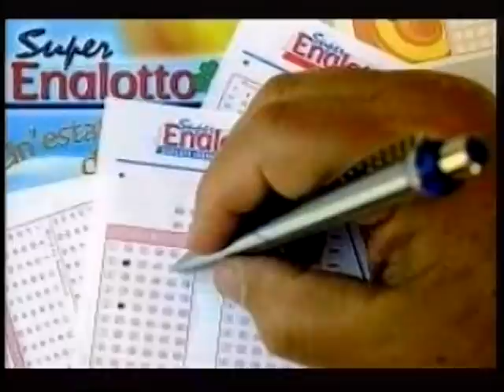Ruoppolo Teleacras - O la va o la spacca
Il servizio di Angelo Ruoppolo Teleacras Agrigento ) del 10 settembre 2009. Incensurato ed insospettabile gioca la carta della trasferta dorata. 36enne di Gela sorpreso in autostrada dai Carabinieri con cocaina per 300mila euro. (per il video in alta qualità clicca su HQ in basso a destra dello schermo).
Ecco il testo:
Ha tentato di girare la ruota della fortuna. Ha giocato alla roulette puntando tra nero e rosso il bianco della cocaina. Ha scommesso sui numeri dell' Enalotto dello stupefacente. Ha giocato le carte della scala reale, da Catania a Gela. L' autostrada. La statale 117. Una corsa al cardiopalmo. La droga tra le sue mani, come una fiaccola olimpica. Poi alt, al Ponte Olivo. I Carabinieri. La scoperta della polvere bianca. Arrestato. Adesso lui è in carcere. Il suo nome è Vincenzo Vella. Lo scorso 21 gennaio ha compiuto 36 anni. E' di Gela. Lavora come camionista. Incensurato. Insospettabile, però è stato sospettato, forse pedinato, poi pizzicato, poi beccato, poi carcerato. I Carabinieri del Comando provinciale di Caltanissetta e della Compagnia di Gela hanno intercettato il viaggio della speranza di Vincenzo Vella. Una soffiata?  L' intuito investigativo ? Il fiuto indagatore ? Interrogativi senza risposta. La paletta rossa. Vincenzo Vella è fuori dalla sua automobile,  una Renault Megane. La perquisizione del mezzo. Sotto il sedile lato guida, abilmente occultato, in una intercapedine, ecco un sacchetto di cellophane e dentro  un chilo e mezzo di cocaina, pura, ancora da tagliare. Mille e 500 grammi incontaminati, che sull' albero del mercato avrebbero fruttato 300 mila euro, circa 600 milioni delle vecchie lire, oltre mezzo miliardo. La cocaina sarebbe stata comprata a Catania. E sarebbe stata destinata a Gela, per alimentare lo spaccio dei pusher della zona. In città forse lo aspettano. Lui, però, Vella, il maratoneta della cocaina, non arriverà.